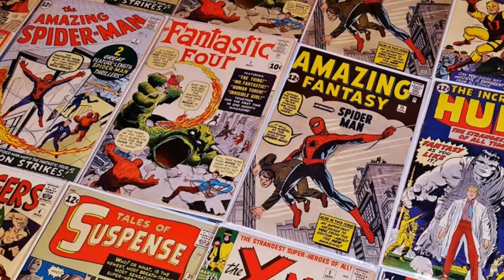The history of Captain America and the Avengers - Arcade documentary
History of the very first Marvel arcade game